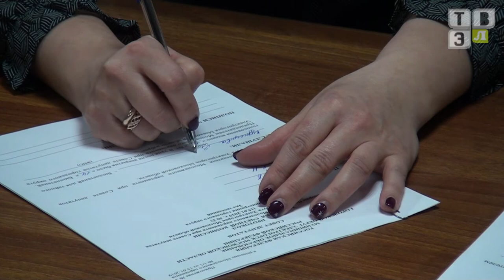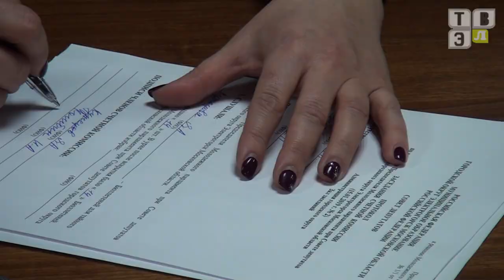ТВЭл - 15 января прошло первое рабочее заседание молодежного парламента.